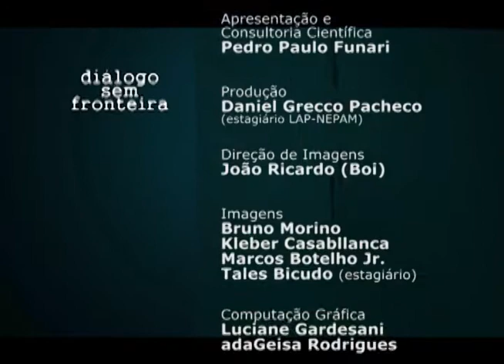Festival Internacional de Cinema Ambiental e Direitos Humanos | Diálogo Sem Fronteira (2015)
Neste programa, o historiador e arqueólogo Pedro Paulo Funari, do Instituto de Filosofia e Ciências Humanas da Unicamp, entrevista Ariane Porto, professora do Instituto de Artes da Unicamp e diretora do Ecocine - Festival Internacional de Cinema Ambiental e Direitos Humanos. Eles conversam sobre o Ecocine, primeiro festival de cinema ambiental, criado no Brasil em 1992. Em 2005, o festival passou a incluir a temática dos direitos humanos. Abordam também o trabalho audiovisual do ponto de vista dos indígenas, a Ong Centro Cultural São Sebastião tem Alma, parceira da USP, e a criação da Universidade Aberta do Mar em 1997.